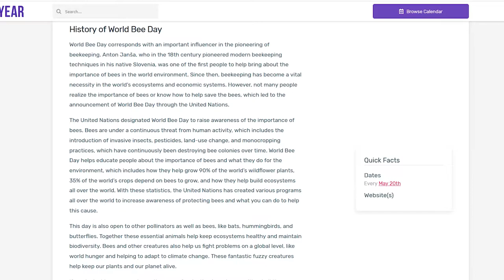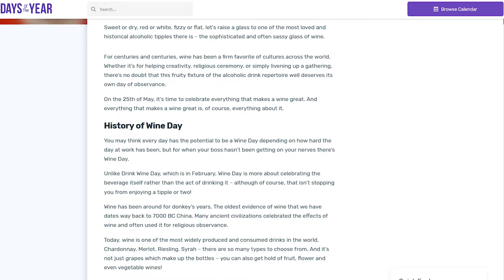365 Days of Earrings! Fortnight #11 Days 141 to 154 Bee Day & Wine Day! | Fly Like a Birdew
I share fortnight #11 of my year of earrings where i wear a different pair of earrings very day for the whole year!